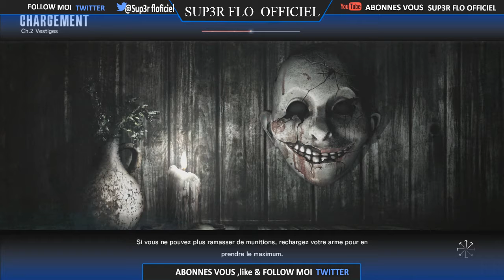The Evil Within L'aventure Horrifique Episode 2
une nouvelle vidéo sur  The Evil Within L'aventure Horrifique Episode 2
★DANS LA DESCRIPTION TU TROUVERA TON BONHEUR★
▬▬▬▬▬▬▬▬▬▬▬ஜ۩۞۩ஜ▬▬▬▬▬▬▬▬▬▬▬▬▬  👻nouveau snap  ajoute moi sup3rflo76
▬▬▬▬▬▬▬▬▬▬▬ஜ۩۞۩ஜ▬▬▬▬▬▬▬▬▬▬▬▬▬
▬▬▬▬▬▬▬▬▬▬▬ஜ۩۞۩ஜ▬▬▬▬▬▬▬▬▬▬▬▬▬
mon skype sup3r-flo-officiel
▬▬▬▬▬▬▬▬▬▬▬ஜ۩۞۩ஜ▬▬▬▬▬▬▬▬▬▬▬▬▬
▬▬▬▬▬▬▬▬▬▬▬ஜ۩۞۩ஜ▬▬▬▬▬▬▬▬▬▬▬▬▬
▬▬▬▬▬▬▬▬▬▬▬ஜ۩۞۩ஜ▬▬▬▬▬▬▬▬▬▬▬▬▬